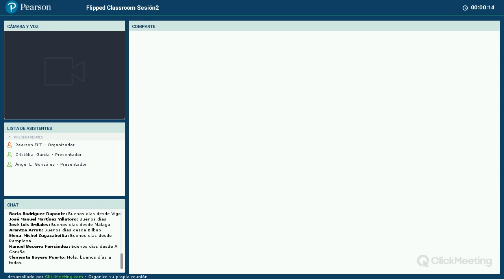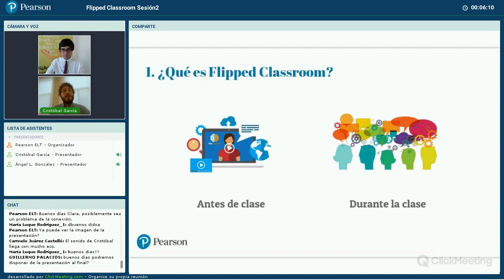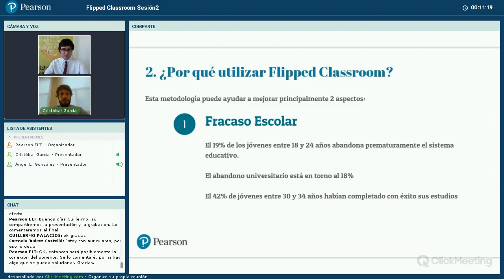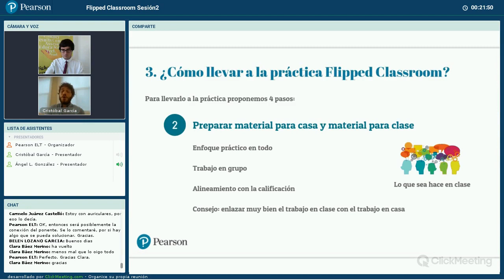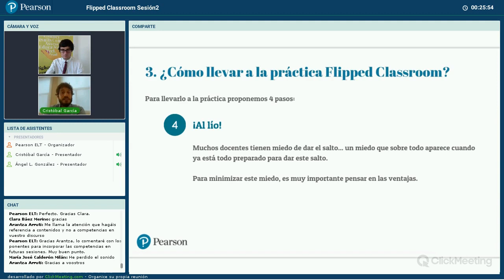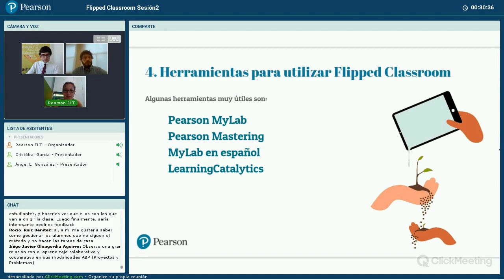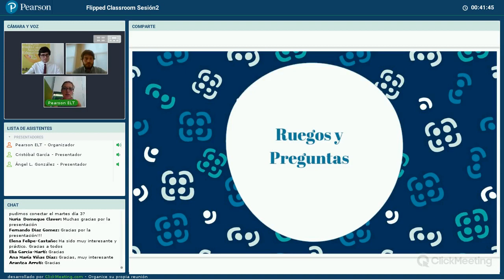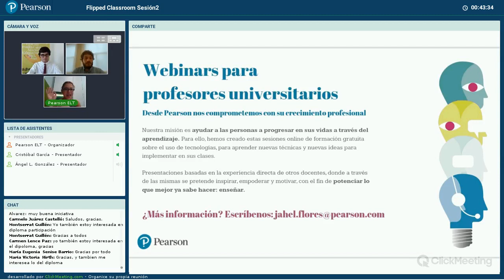Flipped classroom sesion 2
Los orígenes de esta metodología se remontan al año 2007 y, como tantos otros avances socio-culturales, fue casi una casualidad. En el Instituto Woodland Park en Colorado, los docentes Jonathan Bergmann y Aaron Sams quisieron ayudar a varios de sus alumnos que no podían asistir a sus clases, para tal fin, empezaron a grabar sus clases y compartir las mismas en internet. Una tarea sencilla y nada compleja, pero que sorprendentemente cambió radicalmente la metodología de su clases.

El modelo pedagógico Flipped Classroom transfiere parte del proceso de enseñanza-aprendizaje al tiempo fuera del aula, al tiempo individual del alumno, con el fin de utilizar el tiempo de clase para el desarrollo de procesos cognitivos de mayor complejidad que favorezcan el aprendizaje significativo.

En esta sesión se expondrán los aspectos más importantes para que un docente pueda invertir su clase, como son el entorno, la cultura de aprendizaje, el contenido a utilizar o la evolución del rol del docente.